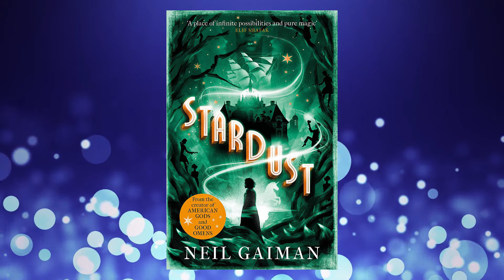Reviewing the WORLDBUILDING of "STARDUST"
Hello folks, been a while but back on track with new videos!

"Stardust" (2007) is possibly one of the most UNDERRATED fantasy movies ever made! But with that said, what actually WERE the Stars in it?